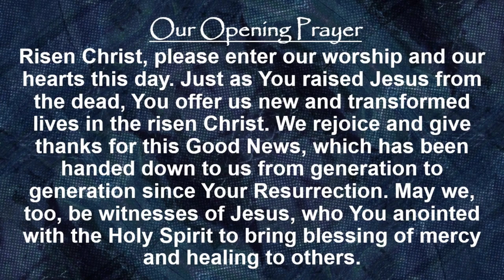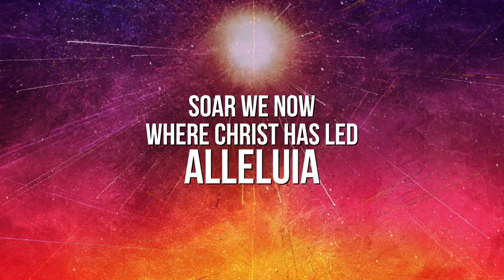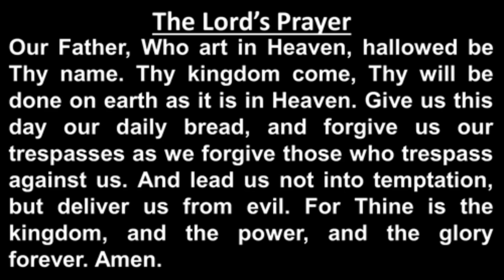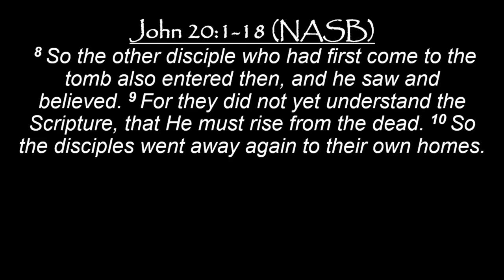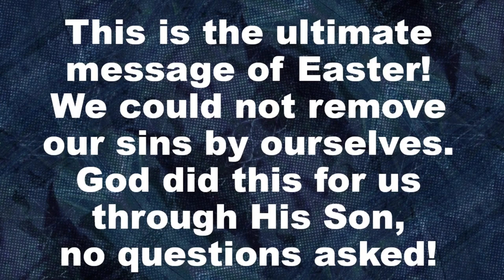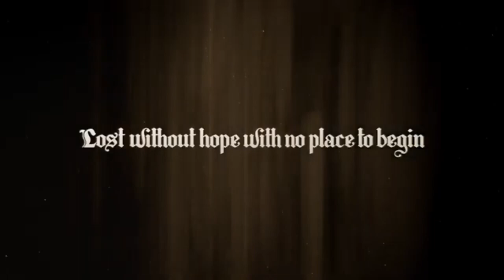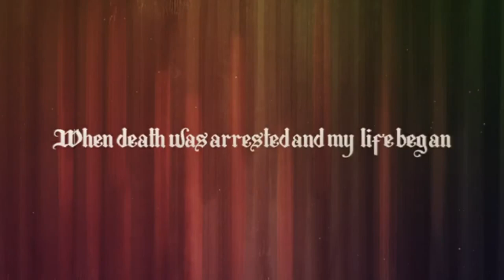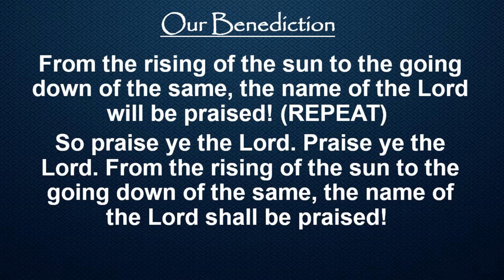The Journey of Stones : Removing the Biggest Stone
The Stone covering the entrance of the tomb of Jesus presented a large obstacle. We will face a lot of obstacles in life, but death is the largest obstacle we will face. Jesus is the source of life and transformation, demonstrated through the Resurrection of Jesus. Believers’ experience of being raised to life through Christ changes how they live out their faith in their work, relationships, and everyday actions. Easter is the ultimate loophole to a life of grace and freedom!